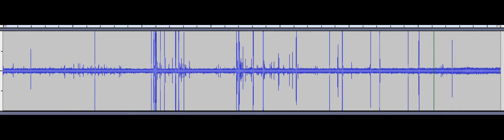Sonificación enjambre sísmico 27/05/2020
Así suena el enjambre sísmico registrado en la madrugada del 27/05/2020 en el sector suroeste de la isla de Tenerife, y detectado por la Red Sísmica Canaria.